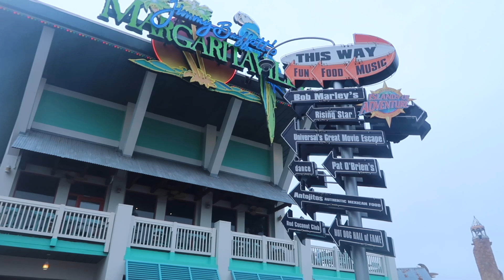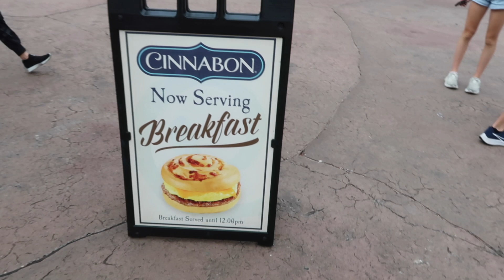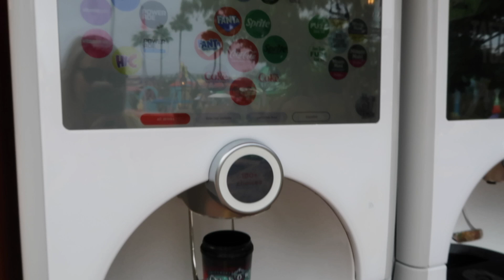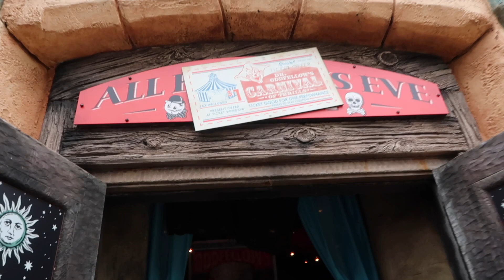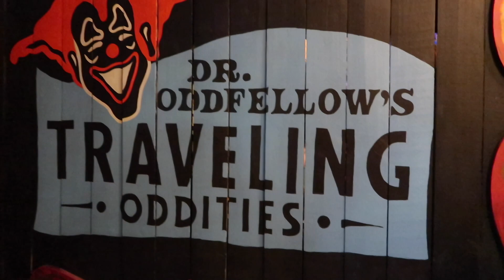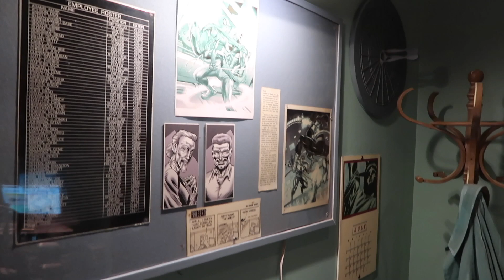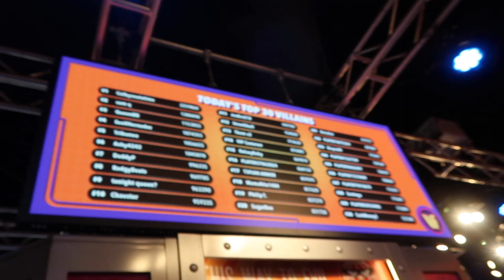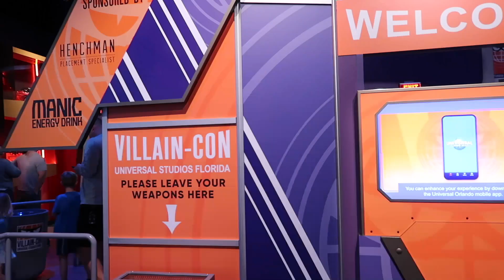Universal Studios Florida Vlog | Islands Of Adventure & Minions Land Fun | Oct 2023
Join me for Day 2 of my Florida solo trip! We start with an exciting morning at Universal's Islands of Adventure! We arrived early however Hagrid's Magical Creatures Motorbike Adventure was down for the day sadly.. but we had lots of fun in Hogsmede with all things Harry Potter. We rode plenty of thrilling rides such as Spiderman, The Flight of the Hippogriff and King Kong... but the question is, did I ride VelociCoaster?! We ended our morning exploring the NEW Minions Land including Bake My Day and Villian Con Minion Blast as well as checking out the merchandise... I hope you guys enjoy this vlog :) - C xoxo

-Charlotte xo